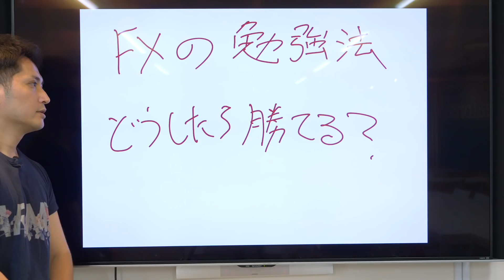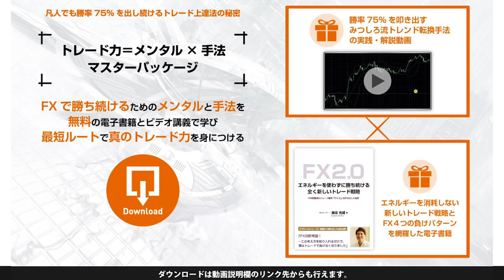FXの勉強法！逆転の発想で勝てるようになるには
1984年生まれ。埼玉県出身。大学卒業後、証券会社、ヘッジファンドを渡り歩きながら、トレーダーとして、毎月400万以上の安定的な利益を出し続ける。トレードをやりながらも、同時に、もっと人との関わりの中で生きたいと願い、2012年にトレードの情報発信を開始し、起業する。その後、生涯死ぬまで人生を共にする最高の仲間たちと出会い、一緒に飲食店のプロデュース、映画作り、コミュニティ運営、トレード指導、妻と娘との自由な時間など、忙しくも充実した毎日を送っている。

●今までにないまったく新しいFX上達法【みつしろ公式メールマガジン】

1984年生まれ。埼玉県出身。大学卒業後、証券会社、ヘッジファンドを渡り歩きながら、トレーダーとして、毎月400万以上の安定的な利益を出し続ける。トレードをやりながらも、同時に、もっと人との関わりの中で生きたいと願い、2012年にトレードの情報発信を開始し、起業する。その後、生涯死ぬまで人生を共にする最高の仲間たちと出会い、一緒に飲食店のプロデュース、映画作り、コミュニティ運営、トレード指導、妻と娘との自由な時間など、忙しくも充実した毎日を送っている。